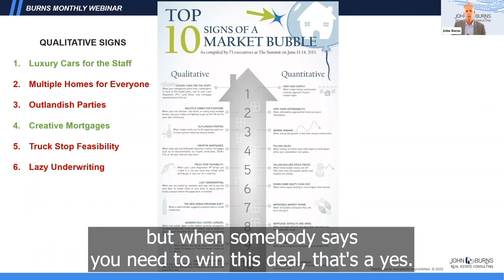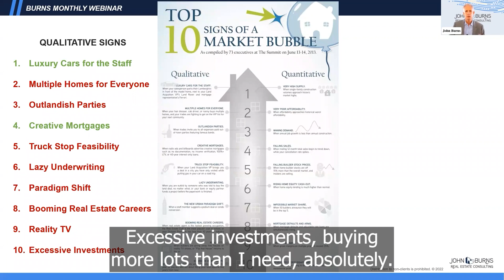Housing Bubble Set to Pop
In 2013, fresh off the biggest housing downturn in their lifetimes, 73 housing industry executives compiled the Top 10 Signs of a Housing Market Bubble at our Summit Conference in Laguna Beach, CA. Assessing the criteria that we set almost a decade ago (10 quantitative and 10 qualitative), we have found that 16 of the 20 housing bubble signs are now flashing red.

Presentation Excerpt Recorded on September 15, 2022.